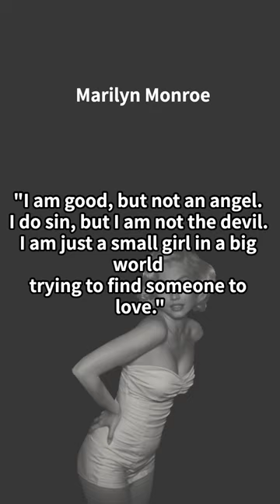Marilyn Monroe | "Give a girl the right shoes, and she can conquer the world "